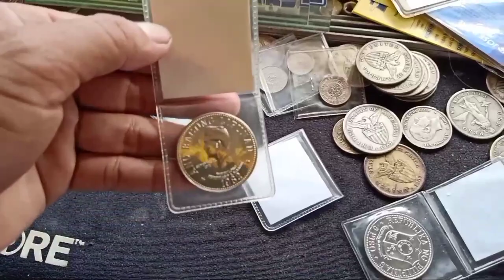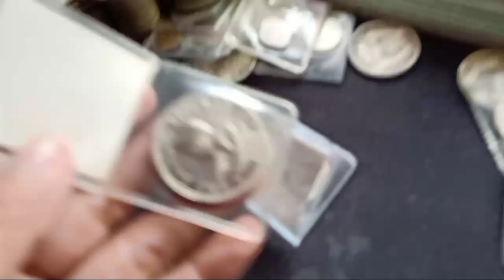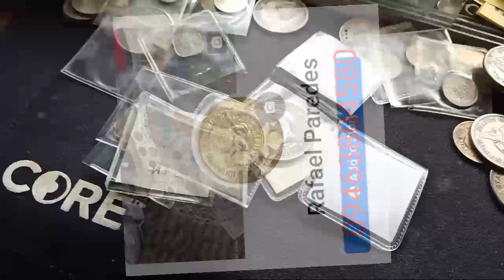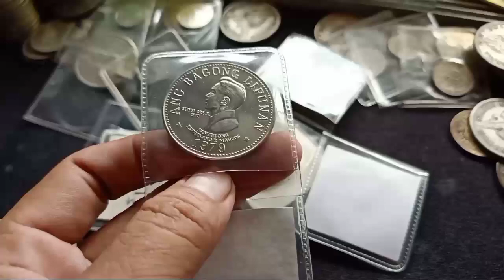2,100 MAYRON KABA? Vlog#342